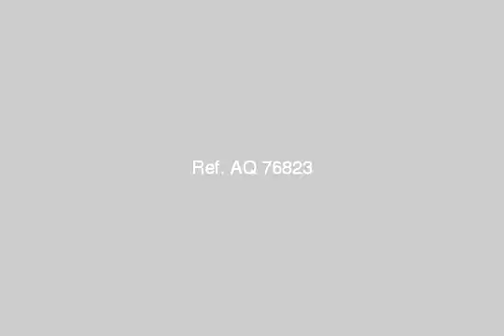Apartment For Sale In Miami Alexandria - mlseg.com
Apartment For Sale In Miami Alexandria شقة للبيع 90م مربع 2غرفة ريسبشن قطعتين مطبخ حمام اطلالة مميزة ترى البحر العمارة بها 2 اسانسير وبها أمن مطلوب 180000 قابلة للتفاوض للتواصل - ميامى / شارع المستجد - Egypt Real Estate | Alexandria | Miami | Apartment For Sale